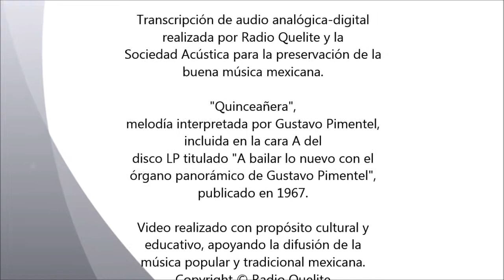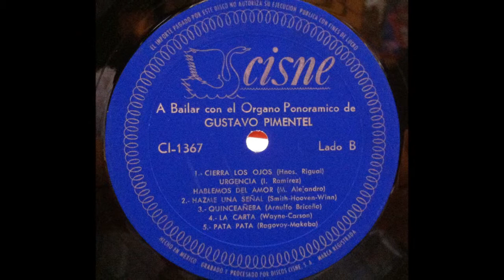Quiceañera - Gustavo Pimentel y su órgano panorámico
Título de la canción: Quinceañera
Intérprete: Gustavo Pimentel y su órgano panorámico
Autor: Arnulfo Briseño
Título del disco: "A bailar lo nuevo con el órgano panorámico de Gustavo Pimentel".
Audio: estereofónico.